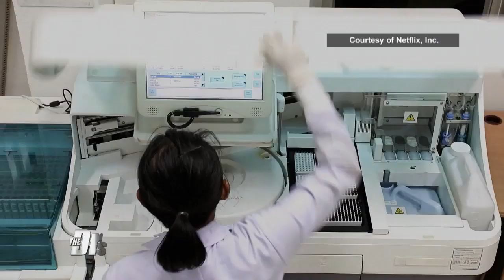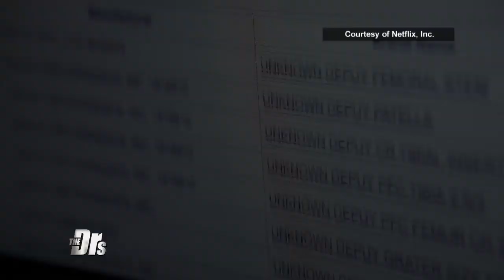Dangers of Implanted Medical Devices Exposed?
The Doctors discuss the Netflix documentary, “The Bleeding Truth,” with surgical oncologist Dr. Martin Makary.